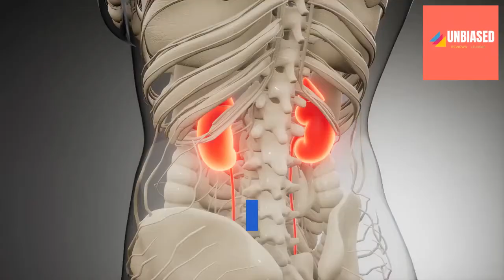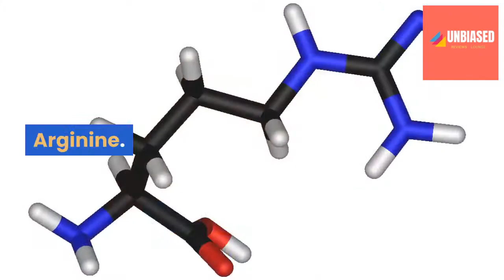What Is Resurge ? Is This Weight Loss Supplement Scam Or Legit?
What Is Resurge ?

Note: This Discount Offer can expire any moment. Please Hurry Up !

In this video, you will see a complete review of the new weight loss supplement which is getting huge fame. Due to a lot of positive customer reviews, this dietry
supplement is dominating the market. Best part about this supplement
is that it has no side effects as it is made of natural ingredients only.

New Terms:

What Is Resurge ?
What Is Resurge 2020
What Is Resurge Supplement
resurge weight loss
resurge weight loss supplement
resurge weight loss reviews
bio resurge life capsules
resurge weight loss supplement review
resurge la raza de los demonios
resurge sierra de las nieves
drugs lee resurge
resurge de las cenizas
Buy Resurge
Get Resurge
Resurge Pricing

Please watch till end to know everything about this new product.

If you like the video, please let us know about your opinion in comment section.